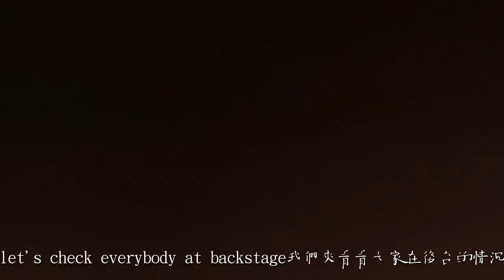Backstage of Hochstein Youth Symphony Orchestra Concert day! 青少年交響樂團音樂會後台直擊!!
Backstage of Hochstein Youth Symphony Orchestra Winter Concert @ 2/12/2023
***HYSO Winter Concert Live stream***

Hi! This is Josh, I am 10 years old and I played the violin. This video is about the backstage of HYSO winter concert. Hope you like it.
I am running a fundraising for my Europe concert tours with HYSO in 2024 Spring.
Your kind and generous support will help me "dream come true"!!
Every dollar counts and every kind of support is appreciated!

Josh 現在也在為他們樂團明年2024春天的歐洲義大利演出做小額募款，如果你願意“抖內” 贊助他，請上GoFundMe網站，不論金額多少我們都心存感激！😍